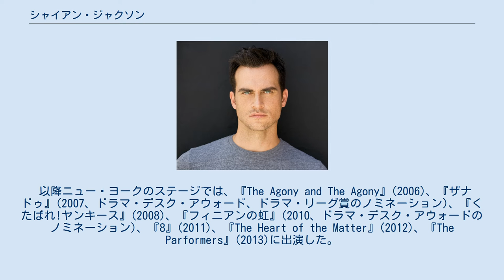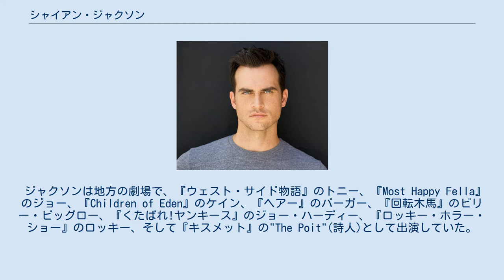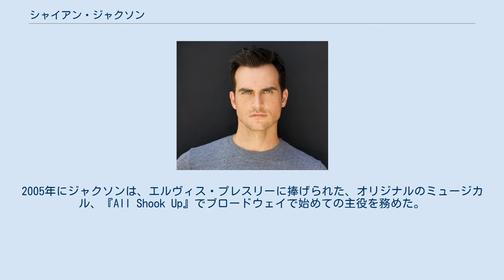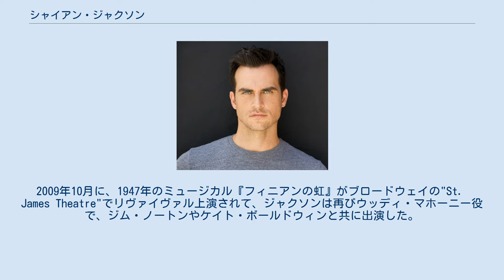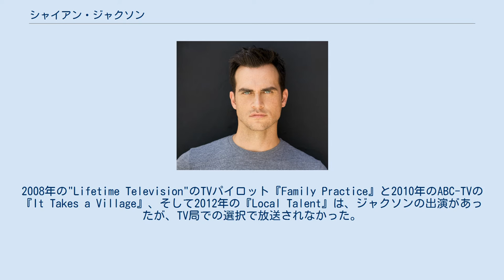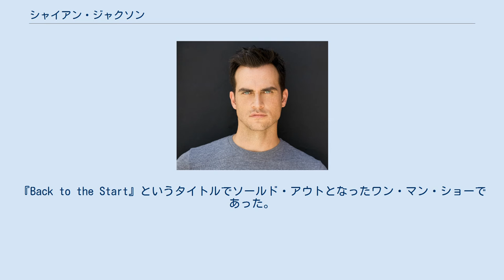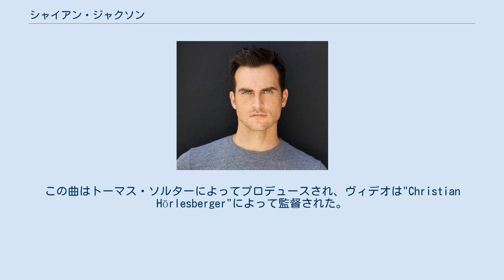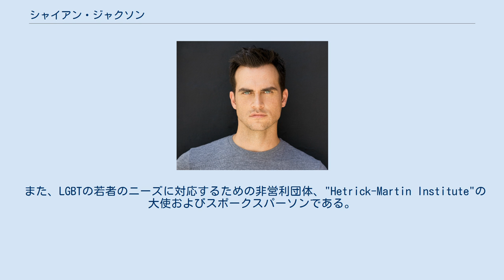シャイアン・ジャクソン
シャイアン・ジャクソン（ Cheyenne Jackson, 1975年7月12日 - ）は、アメリカ合衆国の俳優、歌手である。
 日本ではシェエン・ジャクソンと表記される場合がある。
 ジャクソンは、シアトルの地方劇団でキャリアを開始した後にニュー・ヨークに移って、『モダン・ミリー』(2002)と『アイーダ』(2003)に代役で出演した。
そして『ALTARBOYZ』(2004)でオリジナルのマシュー役を演じた。
ブロードウェイで最初に主役で出演したのは、『All Shook Up』(2005)で、アウトスタンディング・ブロードウェイ・デビューのシアター・ワールド・アウォードを受賞した。
 以降ニュー・ヨークのステージでは、『The Agony and The Agony』(2006)、『ザナドゥ』(2007、ドラマ・デスク・アウォード、ドラマ・リーグ賞のノミネーション)、『くたばれ!ヤンキース』(2008)、『フィニアンの虹』(2010、ドラマ・デスク・アウォードのノミネーション)、『8』(2011)、『The Heart of the Matter』(2012)、『The Parformers』(2013)に出演した。
 映画では多くの作品に出演しており、マーク・ビンガム役でボストン映画批評家協会賞を受賞した『ユナイテッド93』(2006)はアカデミー賞にノミネートされた。
また2014年のインディペンデントのコメディ・アンサンブル『Mutual Friends』で主役を演じ、NBCの『30 ROCK/サーティー・ロック』やフォックスの『glee/グリー』などのTVシリーズにゲスト出演した。
またジャクソンは2015年からFXホラー・アンソロジーのTVシリーズ『アメリカン・ホラー・ストーリー』に、シーズン5、シースン6、シーズン7そして シーズン8に出演した。
 ケニー・オルテガ監督の『ディセンダント3』(2019)にハデス役で、キャメロン・ボイス、ダヴ・キャメロン、ソフィア・カーソンと共に出演した。
 ジャクソンはコンサートで、2010年に『The Power of Two』として、2011年に『Music of the Mad Men Era』としての2回をカーネギー・ホールで行い完売した。
またジャクソンはキャバレーでも公演している。
 ブロードウェイのキャスト・アルバム以外に、2008年にマイケル・ファインスタインとの共同アルバム『The Power of Two』を、シングルの『Drive』(2012)と『Before You』(2013)が収録された2013年の『I'm Blue,Skies』を、そしてコンサート『Music of the Mad Men Era』に適合して発展させた2016年のスタジオ・アルバム『Renaissance』を、全部で3枚のポピュラー・アルバムをリリースした。
 デイヴィッド・ジャクソンとシェリー夫妻には、クリス、ジョン、シャイアン、そしてアンバーの4人の子供がいた。
シャイアン・ジャクソンはこの内の3番目の子供として、ワシントン州スポケーンのディーカネス・ホスピタルで生まれた。
シャイアンの名は1950年代のウエスタン・シリーズ『シャイアン』によって父に命名された。
そしてワシントン州との州境近くにある、アイダホ州北部にあるごく小さな町オールドタウンで育った。
 父デイヴィッド・ジャクソンは出自がネイティヴ・アメリカンで、ヴェトナム帰還兵であった。
そして、父は警察官で保安官代理を兼ねていて、母シェリーは警察署の通信指令係であった。
また、母はジャクソンとその兄弟達と妹に、ジョーン・バエズ、ジョニー・ミッチェル、ボブ・ディラン、そしてエルヴィス・プレスリーの歌を教えて定期的に演奏会を開くようにした。
ジャクソンがティーンエージャーの時に一家はスポケーンに引っ越した。
 シアトルで雑誌の幹部として働きながら、ステージ組合のエクアティ・カードを取得して地方劇団で俳優としてのキャリアを開始した。
2001年のアメリカ同時多発テロ事件を契機として、俳優になる夢を求めて、2002年にニュー・ヨークに住所を移した。
後に「シアターから間もなく、ブロードウェイが何であるか知りました。私は考えました。それは私の...